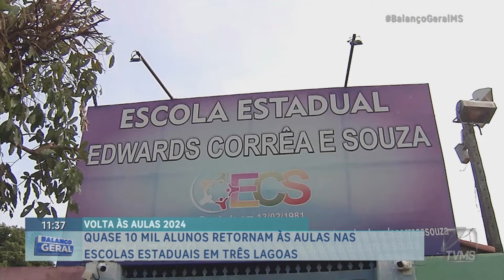Balanço Geral MS-Quase 10 mil alunos retornam às aulas nas escolas estaduais de Três Lagoas